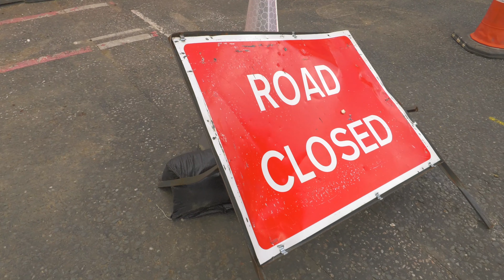Carnival Song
Our Renegade Theatre kids wrote this song about living through lockdown and what they miss about the Notting Hill Carnival not taking place this year on the streets of North Kensington. They wrote this song with Calypsonian Alexander D Great.